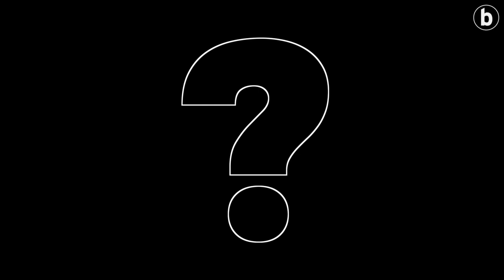Urteko hitzak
| 'Zorioneko' eta 'Ukraina' dira 2022ko hitzak, BERRIAko euskara taldearen iritziz.